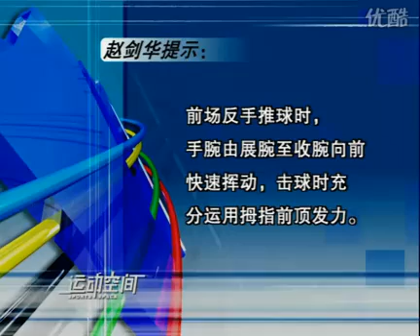羽毛球教学 专家把脉【06】（反手接杀球 反手握拍）